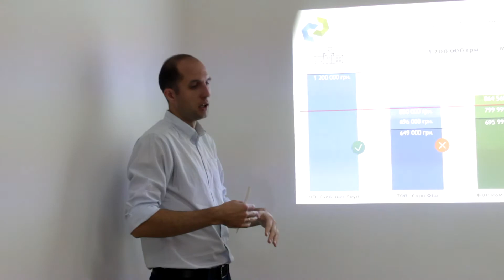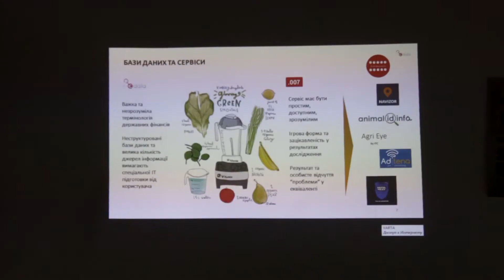YouControl, Є-data, Prozorro. Тренінг від газети «Медіа Дрогобиччина»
13 червня у Дрогобичі газета «Медіа Дрогобиччина» провела антикорупційний тренінг для журналістів та громадських активістів.
Під час тренінгу йшлося про унікальні сервіси YouControl, Є-data та Prozorro. Присутні дізнался, як працювати із відкритими даними, як контролювати владу, а також як і де шукати порушення.

Передавали досвід:
- Олександр Щелков- керівник проекту Є-data, Юрій Голубчик - аналітик проекту Є-data, Анастасія Розлуцька - координатор проекту Є-data;
- Сергій Мільман - засновник СЕO YouControl, Антоніна Ряховська - PR-менеджер YouControl;
- Мирослав Сімка - трeнeр-координатор Цeнтру компeтeнцій Prozorro.